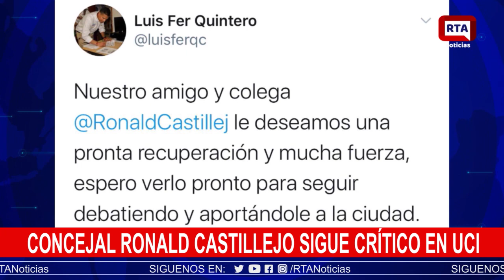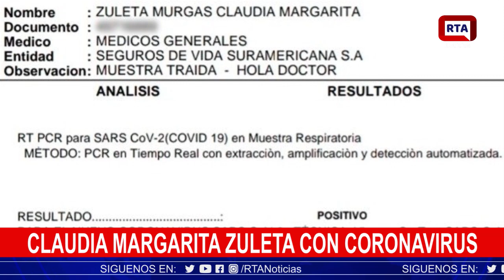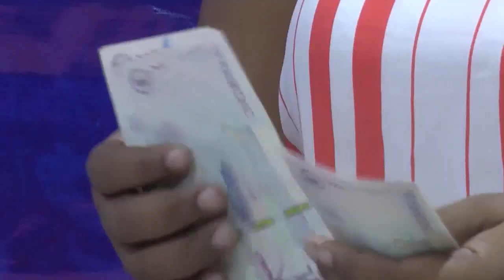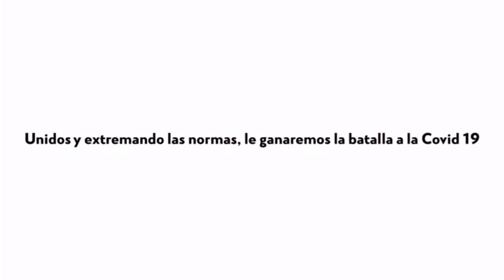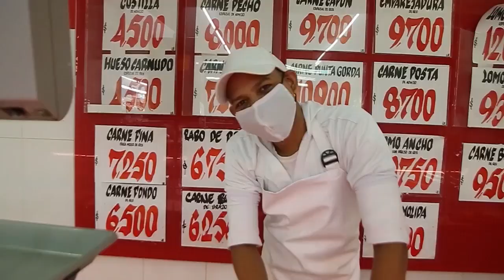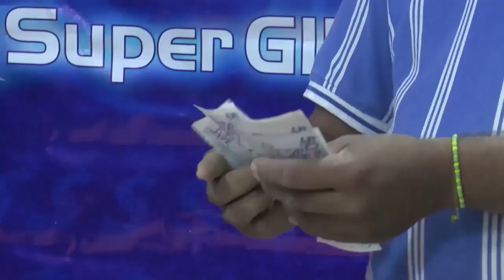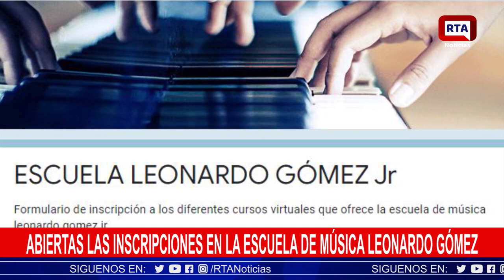RTA Noticias Valledupar II En Vivo II Jueves 03 Sept 2020